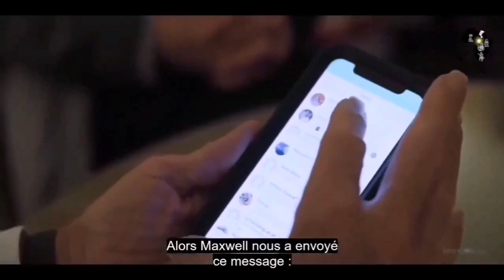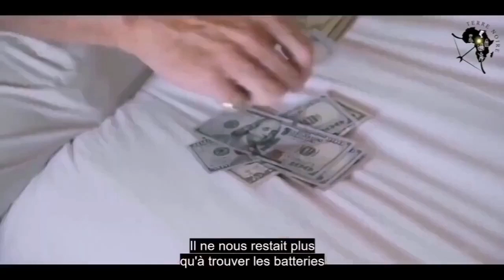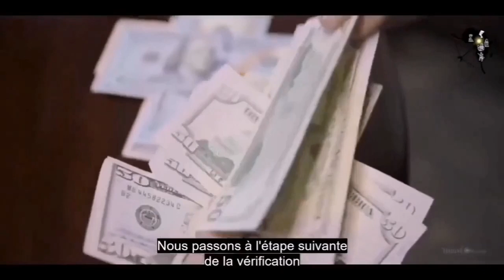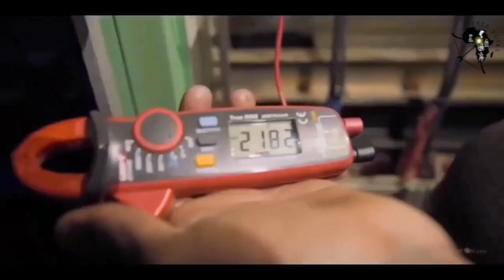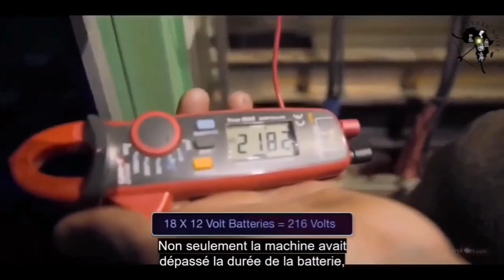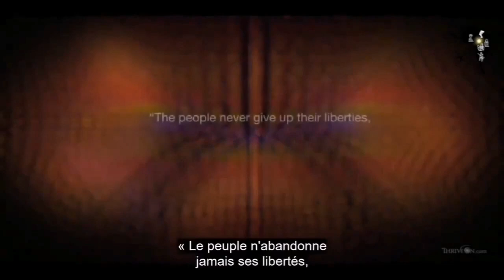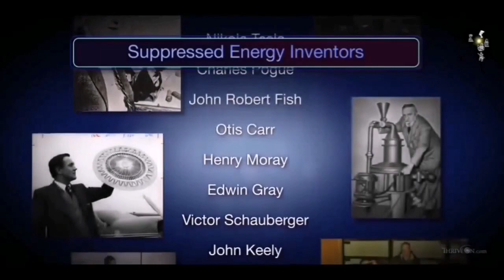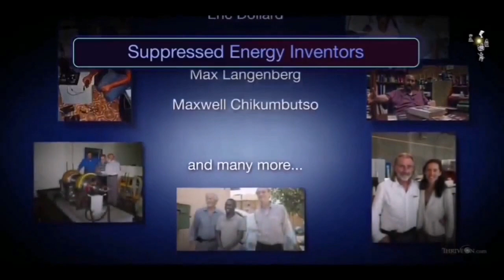El Nikola Tesla de NUESTRA ERA - Maxwell Chikumbutso [Documental]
Documental sobre el invento más revolucionario de esta época, es puesto a prueba por ingenieros electrónicos